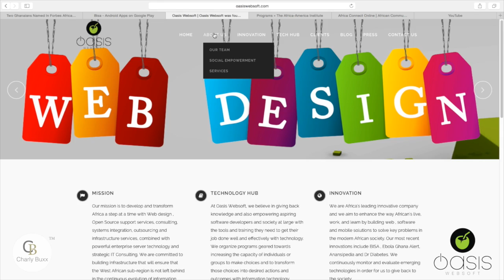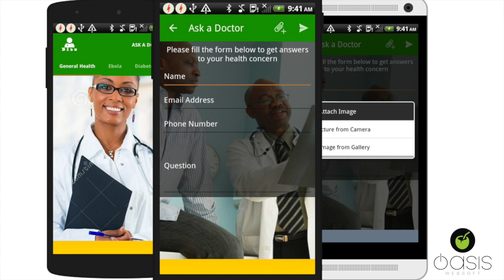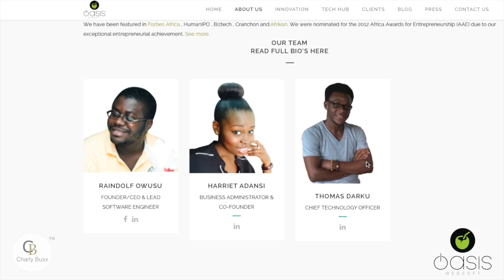"The Mark Zuckerberg of Accra" Raindolf Owusu - Oasis Websoft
Africa The One's To Watch: We shine the spotlight on Raindolf Owusu - a bright and promising tech prospect from Ghana. He has already been dubbed the 'Mark Zuckerburg" of Accra by Forbe Africa and he sits down to talk with us about his tech company Oasis Websoft.